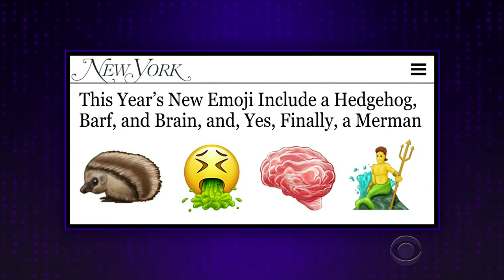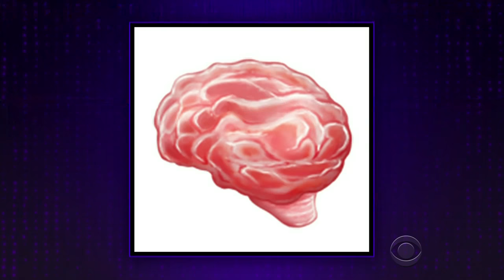The Eggplant Emoji Is Getting a Brainy Friend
After James looks at the healthcare debate in Washington, he looks at the next release of emojis, with particular excitement for the merman and brain.